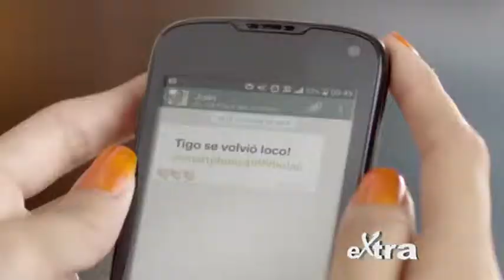Extra...Te...Ve...!! 17 de Enero 2015 - Parte 2